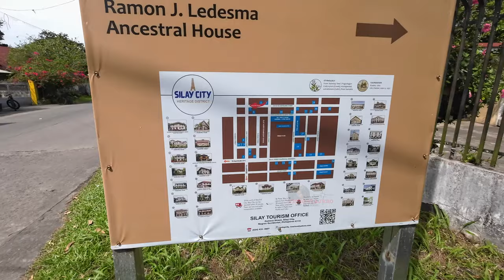SILAY CITY "PARIS OF NEGROS" A CULTURAL HERITAGE | DRIVING & WALKING TOUR 2024 | NEGROS OCCIDENTAL.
City of Slay is a 3rd class component city in the province of Negros Occidental, Philippines. It is part of the metropolitan area called Metro Bacolod, which includes the cities of Bacolod (the metropolitan center) and Talisay. It has a sizable commercial and fishing port and is the site of the new Bacolod–Silay International Airport, which replaced the old Bacolod City Domestic Airport. Silay is often referred to as the "Paris of Negros" due to its artists, cultural shows and large collection of perfectly preserved heritage houses. More than thirty of these houses have been declared by the National Historical Commission of the Philippines as part of the Silay National Historical Landmark. In 2015, the city celebrated its 58th charter anniversary.